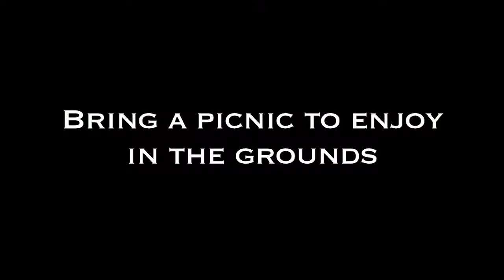Goldney Play Trailer 2012 - Alice In Wonderland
An InHouse Media Production 2012

Produced By:
Katie Leeper